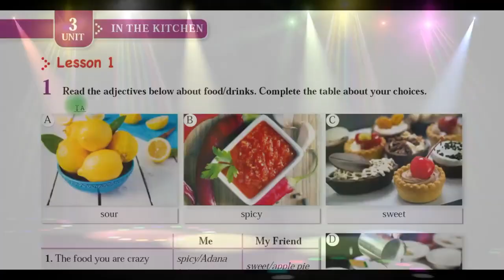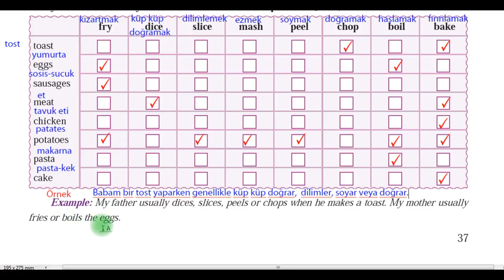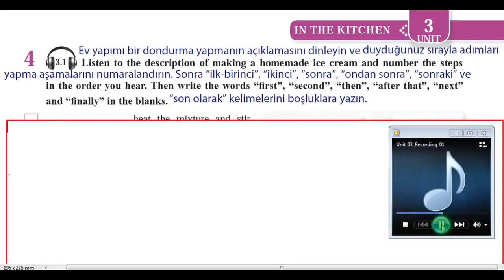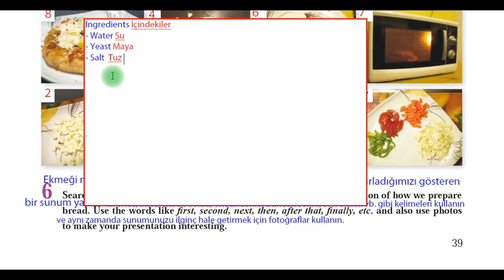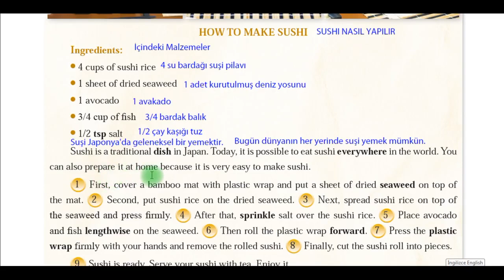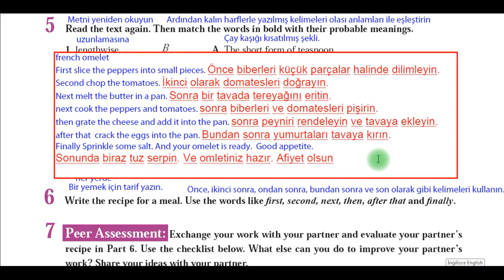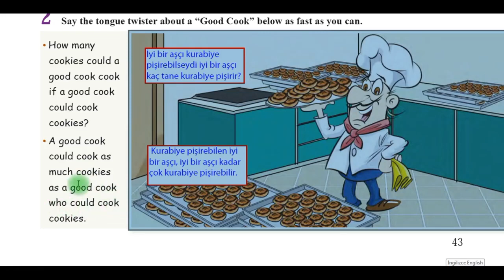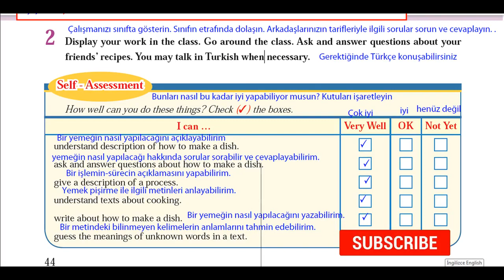8. Sınıf İngilizce Ders Kitabı 3. Ünite Cevapları ve Türkçeleri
8. Sınıf İngilizce Ders Kitabı 3. Ünite in The Kitchen  Cevapları ve Türkçeleri
8. sınıf ingilizce 3. Ünite in the kitchen ünitenin tamamı
Ekmek yapımı, making bread.
Tutku yayınları